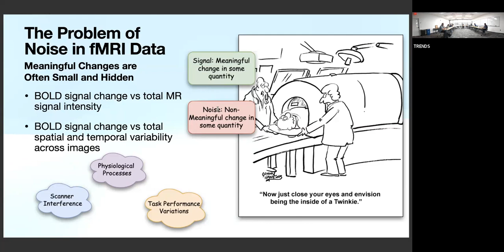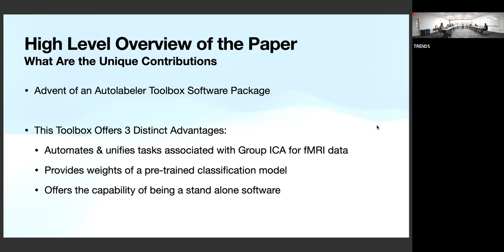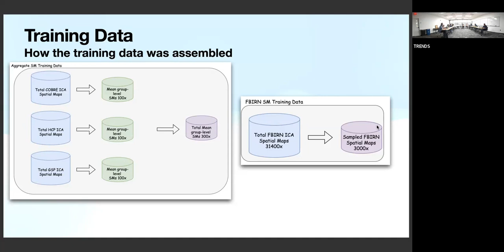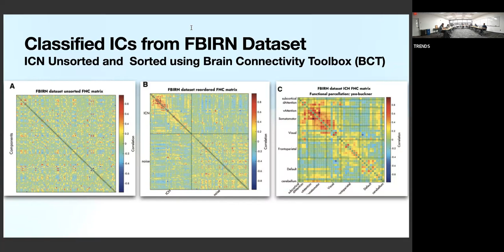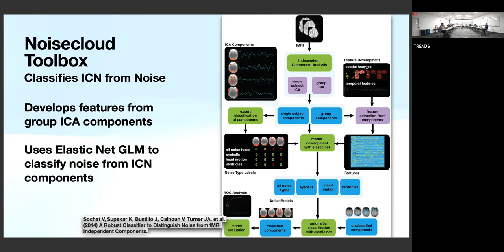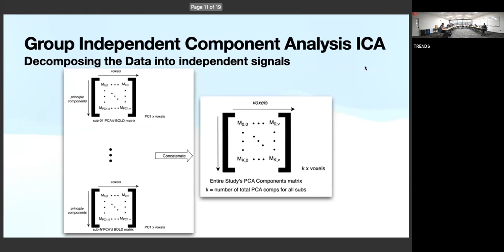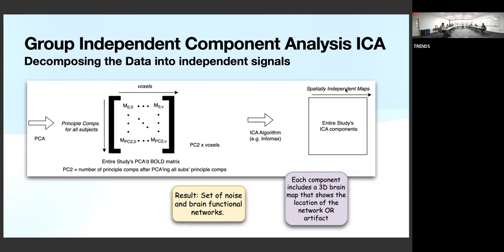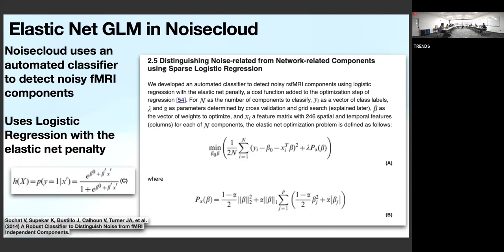An approach to automatically label and order brain activity/component maps Joanne Wardell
Salman, Mustafa S., et al. "An approach to automatically label and order brain activity/component maps." Brain Connectivity 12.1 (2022): 85-95.